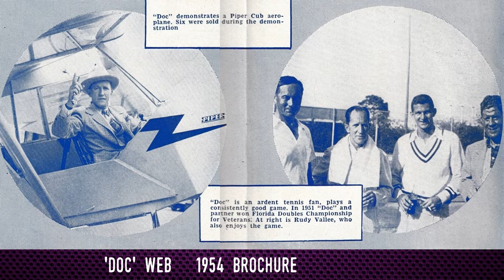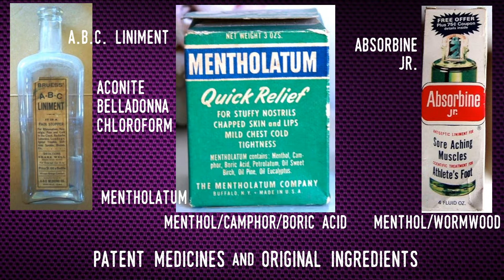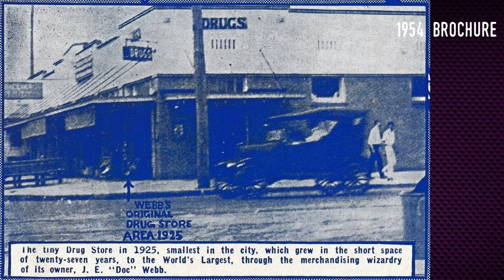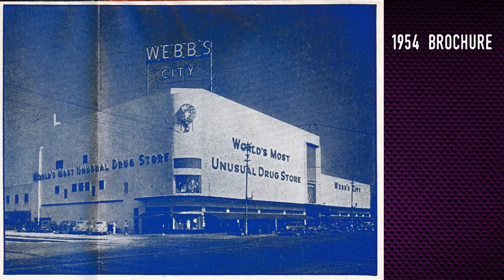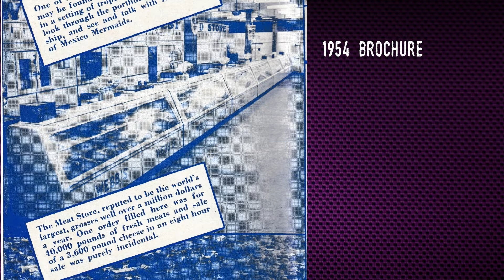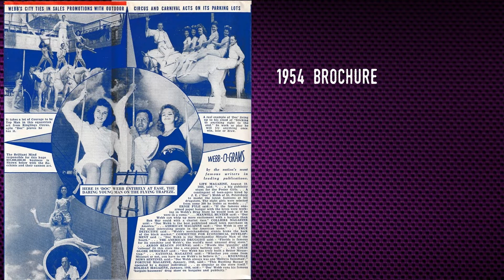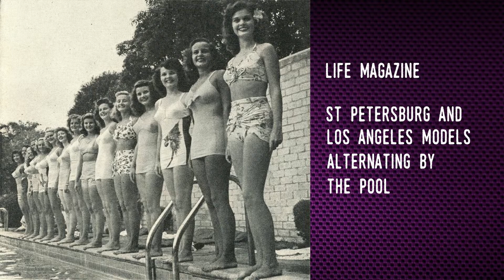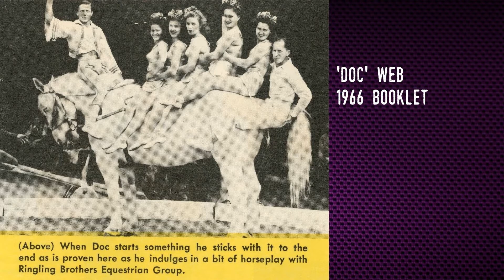Webb's City - Florida's Most Unusual Attraction: A Deeper Dive into the Archive 12 (St. Pete Store)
This video is a look at Webb's City Store that was located in downtown St. Petersburg, Florida. It tells the story of how it grew from a tiny drug store into a massive department store and a precursor of big box stores. Of course it was also a huge tourist attraction, especially through the promotional efforts of its unusual owner James Earl Webb. Enjoy!